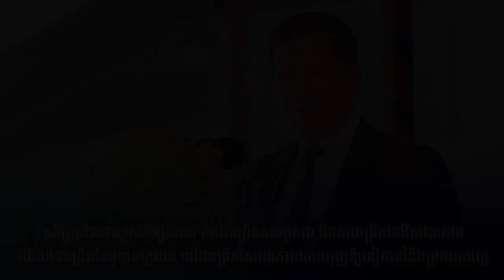អភិក្រមនៃសមត្ថភាពព្យាបាល គឺការពង្រឹងសមត្ថភាព និងការពង្រីកនៅវិសាលភាព យើងមិនពង្រឹងតែមួយកន្លែងទេ យើងពង្